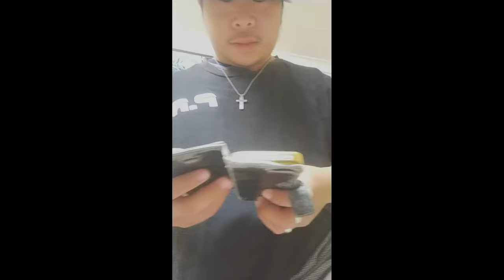[DL] PR Quran - How To Hack The Quran-Koran - 01.08.2024